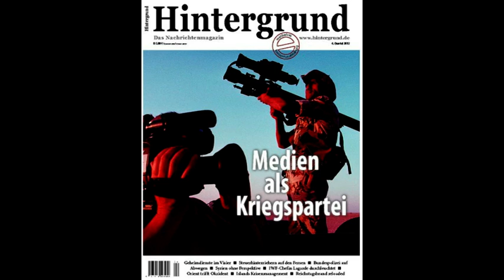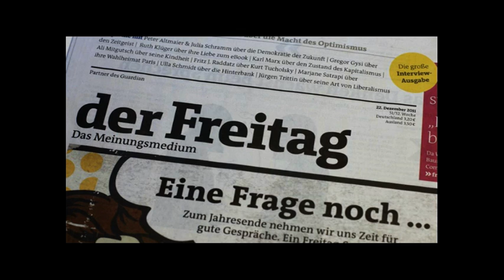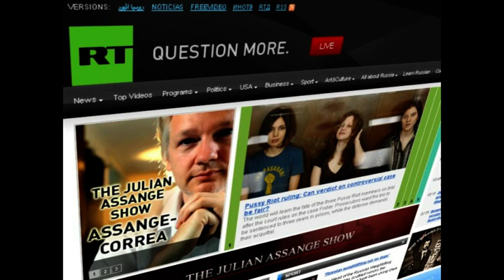Bradley Manning - Unterstützer fordern Freilassung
»Drei Jahre sind genug«
Unterstützer von Bradley Manning fordern dessen Freilassung. US-Militärgericht spricht Whistleblower schuldig für 20 Delikte. Hauptvorwurf »Unterstützung des Feindes« zurückgewiesen.